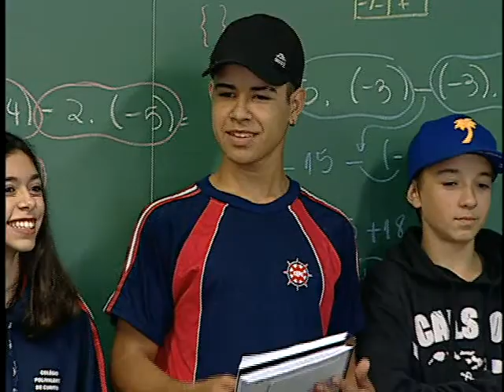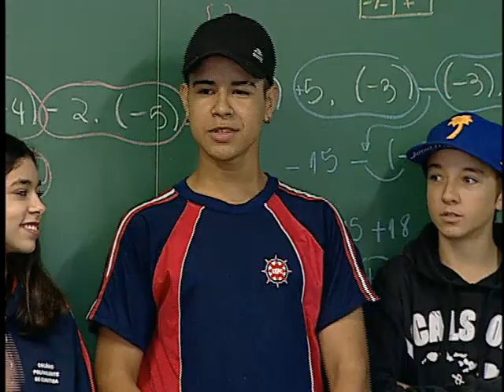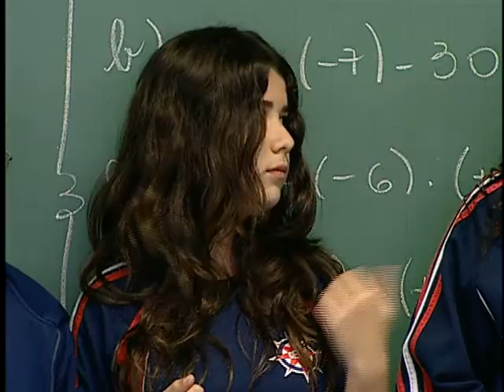Geração Atitude VI - Grêmio Estudantil